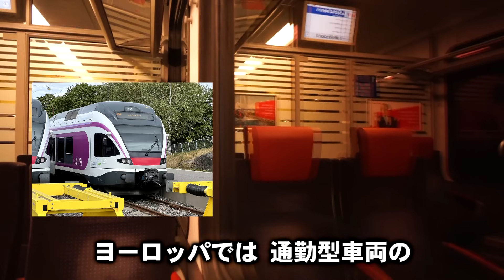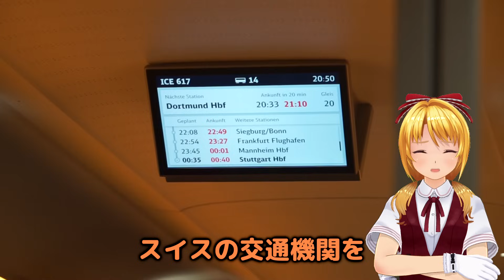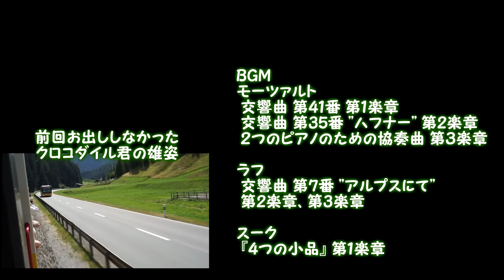スイス ・ゴールデンパスラインと フリーゲージトレイン 金色の路は茨の道？【 迷列車で行こう 海外編】現地突撃取材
ゆっくり歌激団のスイス旅、今回は中部のシュピーツから旅を再開します。
まず乗車するのは、首都ベルンなどを中心に快速列車や各駅停車を運行する、緑色の車体がトレードマークのBLS鉄道。
いつもスイス国鉄の列車から眺めている存在ではありましたが、実際に乗るのは初めてでした。
車両は2020年に導入された新型車"MIKA"です。ベースはスイス生まれの汎用通勤電車"Flirt"シリーズではありますが、車内はスイス国鉄の新型国際特急のジルノ(SMILE)に準じた内装が使われています。
BLS区間では、スイスの通勤電車と新型特急についてのお話がメインです。

そして、のどかな山あいの乗換駅、ツヴァイジンメンに到着後。
ここからは山岳鉄道のMOB(モントルー・オーベルラン・ベルノワ)鉄道が待っています。ここでまたまたスイスの個性的な電車に乗車！！
…をしたいのですけれど、一旦駅で小休止。ここでゆくりが見たいものがあると言い張り、接続列車を一本見送ることにしました。
実はこの路線、世界でも珍しい、狭軌と標準軌を行き来できるフリーゲージトレインが走っているんです。
車輪の幅を転換できる施設が駅構内にあるため、すぐに列車に乗らず、設備を観察することにしたのでした。
スイスのフリーゲージトレインは、2022年12月から運転を開始。
イタリアのデザイン会社「ピニンファリーナ」が手掛けた流麗なデザインと豪華な車内設備が自慢です。しかし私達はこの列車に乗ることができませんでした。その謎に迫ります。

0:00 今回のテーマはスイスの景勝地ゴールデンパスライン
1:22 シュピーツでBLSの電車に乗り換え
3:36 BLSの車両は快適な最新型
5:42 スイスStadler製の汎用電車"Flirt"
8:14 国際線用の万能特急Giruno(SMILE)
8:51 FlirtとGirunoの違いと共通点
11:32 接続駅のツヴァイジンメン
13:06 次に乗るのはMOB(モントルー・オーベルラン・ベルノワ鉄道)
14:40 スイスの景勝路線
15:43 観光路線「ゴールデンパスライン」
18:05 ゴールデンパスラインの抱える問題
19:35 新型観光列車「ゴールデンパスエクスプレス」
20:20 新型車は狭軌と標準軌に対応した、フリーゲージトレイン
22:14 革新的な列車に思えるがいくつもの弱点が…
24:39 スイスも手を焼くフリーゲージトレイン